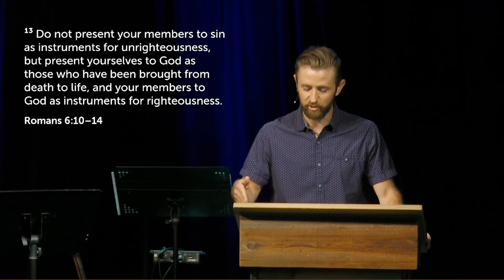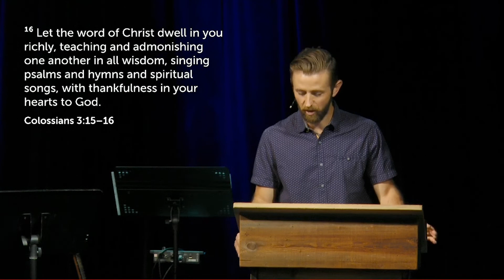Taming the Tongue: James 3.1-12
Though proportionately small, affect and influence wise, it wields massive power in our lives and in the lives of those around us. Our words can bring life or death to those around us; encouragement or discouragement; unity or division.

Pastor Tyler leads us through James 3.1-12, the most challenging and revealing of Scriptures that help us pursue our hope of taming our tongue.